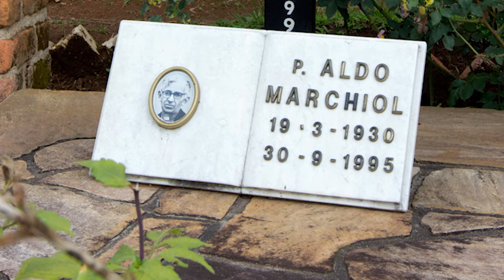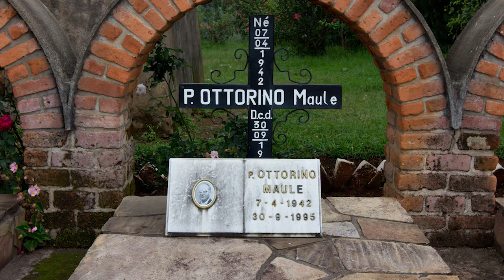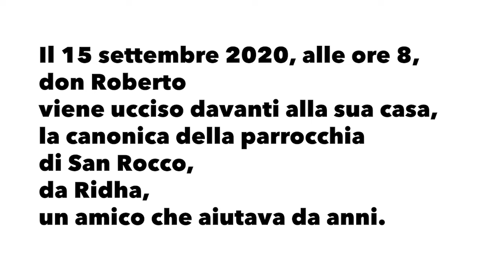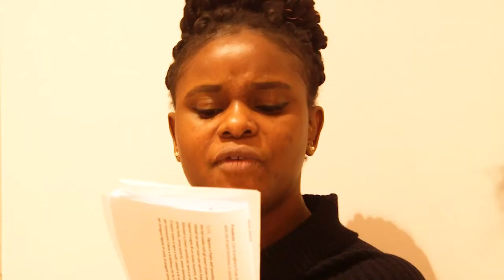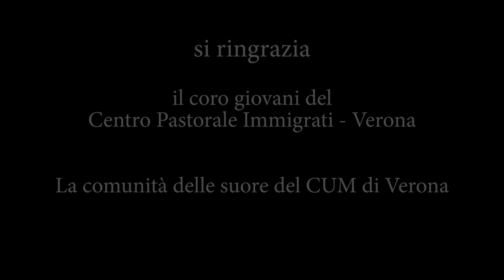Vite intrecciate - Veglia Missionari Martiri 2021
La Commissione per la cooperazione missionaria del Triveneto, alla Vigilia della Giornata dei Missionari Martiri (24 marzo 2021) propone una VEGLIA DI PREGHIERA.

Sarà trasmessa, contestualmente in tutte le 15 diocesi del Triveneto, martedì 23 marzo alle 20:30.

Per il nostro territorio diocesano si potrà seguire alla stessa ora, su TeleChiara (Canale 14 del televisore), sul Canale Youtube della diocesi e su Radio Oreb.